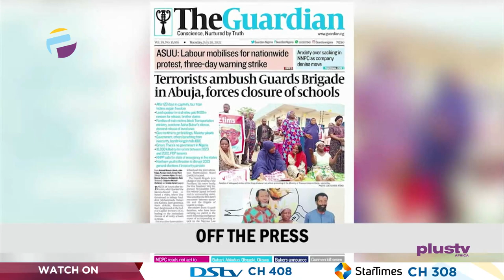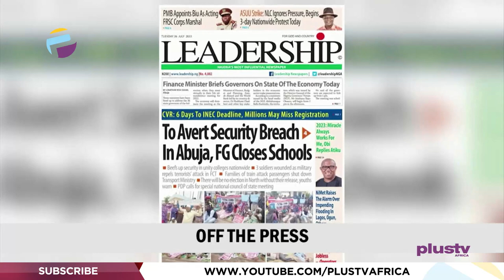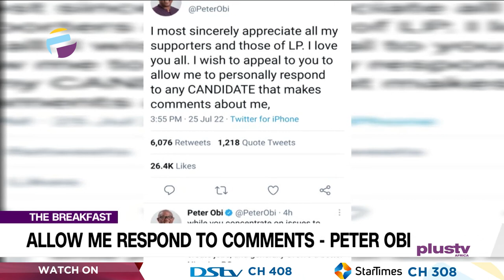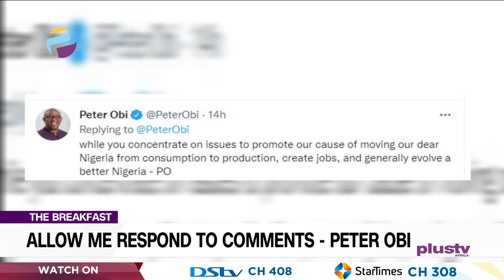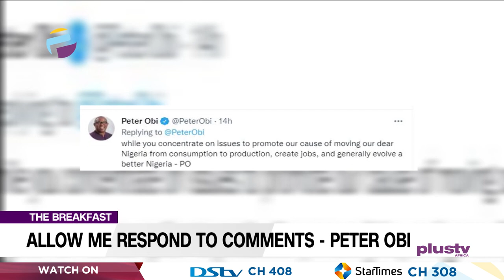3 Abuja-Kaduna Train Victims Regard Freedom | Allow Me Respond To Comments-Peter Obi | THE BREAKFAST